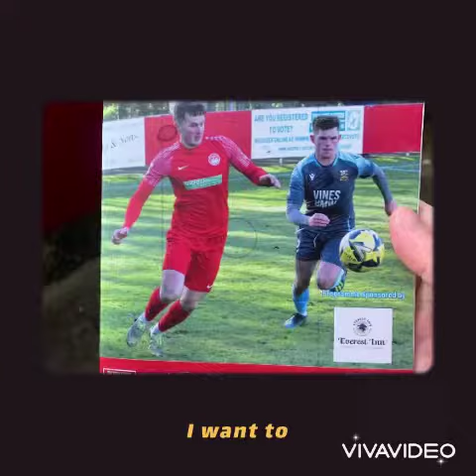Match pictures from the 1-0 win